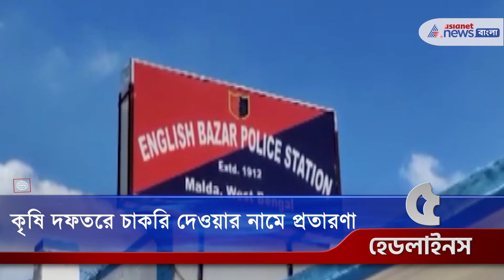গুরুপূর্ণিমাতে খোলা বেলুড় মঠের মন্দির, এই মুহূর্তের বড় খবর | news headlines at a glance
The period of strictness increased in the state. Despite the extension of the restrictions, the restrictions have been relaxed. Corona infection has increased in the country. Metro is going to be re-launched in Kolkata.

রাজ্যে ফের বাড়ল কড়াকড়ির মেয়াদ। ১৫ জুলাই থেকে বারিয়ে ৩০শে জুলাই পর্যন্ত করোনা বিধিনিষেধের মেয়াদ বাড়াল রাজ্য সরকার। তবে ১৬ জুলাই থেকে আরও বেশ কিছুটা ছাড় মিলতে চলেছে রাজ্যে। বিধিনিষেধের সময়সীমা বাড়লেও রাজ্যে আরও কিছুটা শিথীল হল কড়াকড়ি। ১৬ জুলাই স্বাভাবিক নিয়মেই শপিং মল খুলবে ও বন্ধ হবে। প্রশিক্ষণের জন্য শর্ত সাপেক্ষে খুলে দেওয়া হবে সুইমিং পুল। ব্যাংক ১০ টা থেকে বিকেল ৩ টে পর্যন্ত খোলা থাকবে। কলকাতায় ফের চালু হতে চলেছে মোট্রো পরিষেবা। ৫০ শতাংশ যাত্রী নিয়ে সপ্তাহে পাঁচদিন মেট্রো চলবে। বন্ধ থাকবে শনিবার ও রবিবার। কোভিড বিধি মেনেই চালু হতে চলেছে মেট্রো। বুধবার স্বাস্থ্য ও পরিবারকল্যাণ মন্ত্রকের দেওয়া পরিসংখ্যান অনুযায়ী গত ২৪ ঘণ্টায় দেশে করোনা আক্রান্ত হয়েছে ৩৮ হাজার ৭৯২ জন। একদিনে করোনা আক্রান্ত হয়ে মৃত্যু হয়েছে ৬২৪ জনের। এবার কৃষি দফতরে চাকরি দেওয়ার নাম করে ৫ লক্ষ ৪০ হাজার টাকার প্রতারণার অভিযোগ উঠল। মালদহের হরিশচন্দ্রপুরের তুলসিহাটা এলাকার এক যুবকের বিরুদ্ধে অভিযোগ উঠেছে। হেমতাবাদের প্রাক্তন বিজেপি বিধায়ক দেবেন রায়ের রহস্যজনক মৃত্যুর পর কেটে গিয়েছে প্রায় ১ বছর। এখন সেই ঘটনার তদন্ত হয়নি বলে দাবি তাঁর পরিবারের। মালদহ জেলার হরিশচন্দ্রপুর গ্রামীণ হাসপাতালে করোনা রোগীদের জন্য সেফ হোম খোলা হয়েছে। খোলা হয়েছে ২৪ শয্যাবিশিষ্ট সেফহোম। এবার সেখানেই বসানো হল অক্সিজেন প্লান্ট। আগামী সপ্তাহ থেকেই মিলবে এই পরিষেবা। মুখ্যমন্ত্রী মমতা বন্দোপাধ্যায়ের অনুপ্রেরনায় ১৪ জুলাই বাংলায় পালিত হল বনমহোৎসব। বাদ গেল না উত্তর দিনাজপুর জেলাও। সেখানেও এদিন বিশেষ অনুষ্ঠানের আয়োজন হয়। আগামী ২৪ শে জুলাই রয়েছে গুরুপূর্ণিমা। গুরুপূর্ণিমায় একদিনের জন্য দর্শনার্থীদের খোলা থাকবে বেলুরমঠের মূল মন্দির। তবে করোনা বিধি মেনেই মন্দিরে প্রবেশ করতে পারবেন দর্শনার্থীরা।